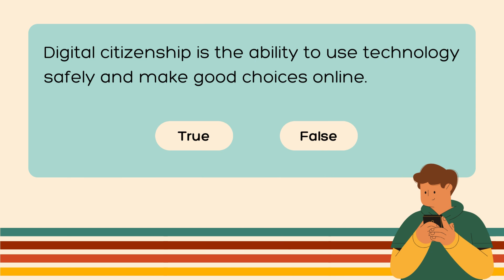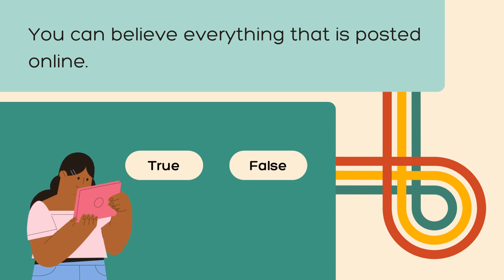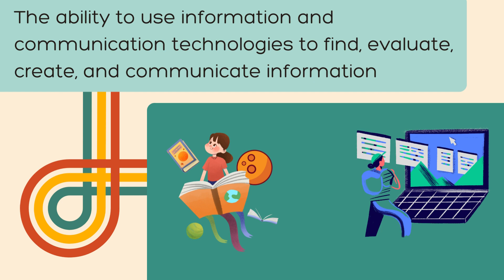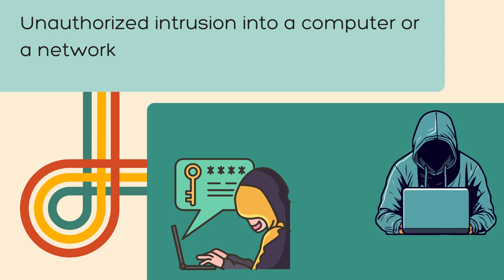Digital Citizenship Quiz: Test Your Knowledge!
Digital Citizenship Quiz: Test your knowledge of digital rights, responsibilities, and safety!

In this video, you can test your knowledge of digital citizenship with a fun and challenging quiz. Digital citizenship is important for everyone, regardless of age or background. It is about being a safe, responsible, and ethical user of technology.

This quiz covers a variety of topics related to digital citizenship, including:

Digital rights and responsibilities
Online safety and security
Cyberbullying and digital harassment
Digital etiquette and netiquette
Social media and digital communication
Take the quiz to see how well you know your digital citizenship rights and responsibilities!